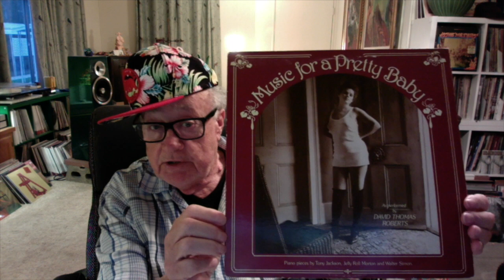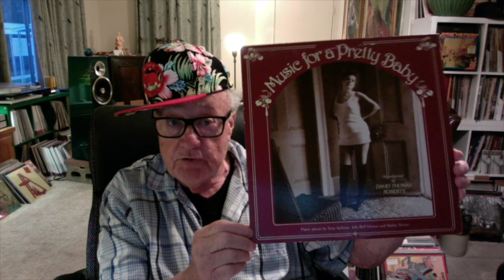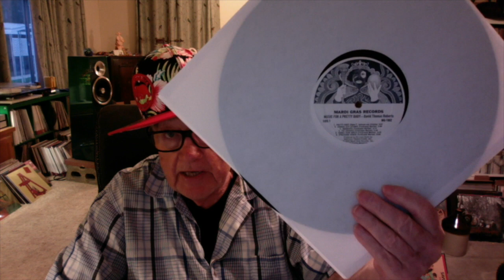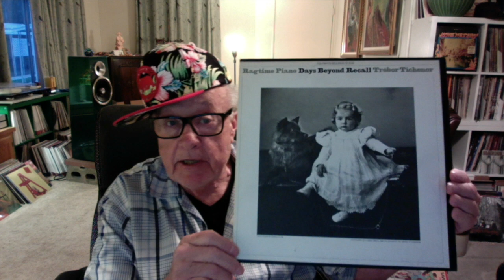Mardi Gras - Vinyl Community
When David recorded the album "Music for A Pretty Baby" he was 23 years old. The live performance you see here he is about 62 and still going strong. My friend Trebor passed away a few years ago. I recorded and produced a few albums for him as well.